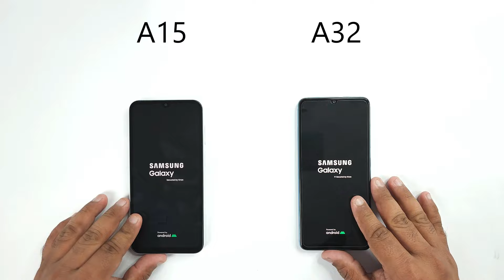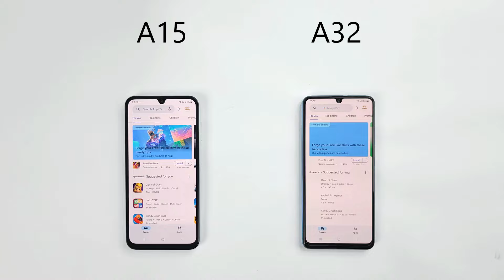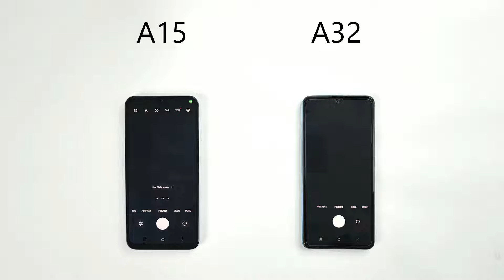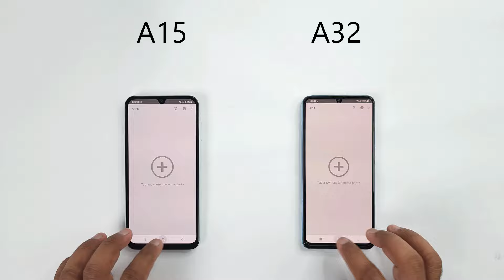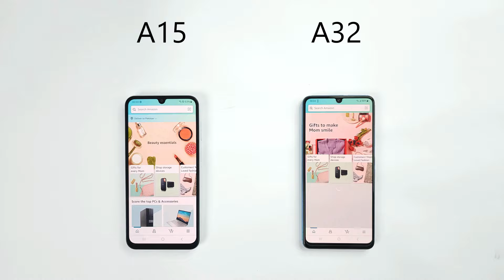SAMSUNG A15 vs SAMSUNG A32 - Speed Test!